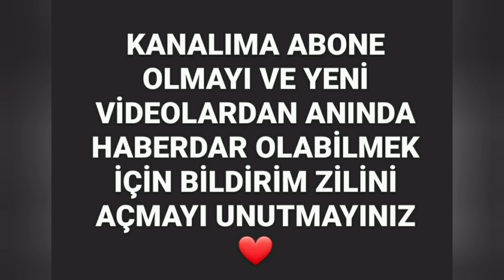ORKİDENİZİN TOMURCUKLARI NEDEN KURUR VE DÖKÜLÜR